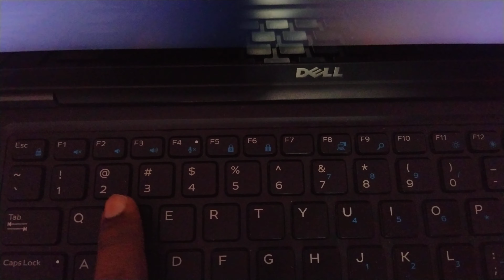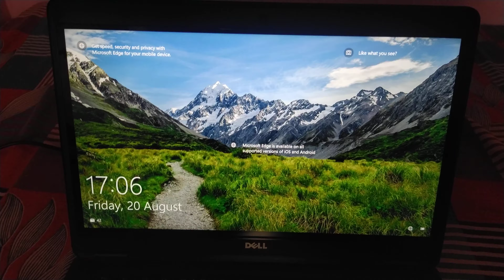computer GK # how to start/on computer